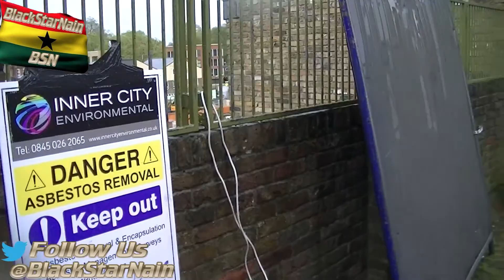Back In Brixton Vlog Part 2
This is a vlog showing parts of Cowley Estate and Myatts Field North Estate in Brixton. Myatts Field North Estate on currently being mostly demolished and partially refurbished. This new site is called Oval Quarter. There are also new roads created within North Brixton, such as Crawshay Road, Eleanor Road, Bramah Road and Dundas Road.

Brixton is a district of South London within the London Borough of Lambeth. The area is identified in the London Plan as one of 35 major centres in Greater London. Brixton is mainly residential with a prominent street market and substantial retail sector. It is a multiethnic community, with a large percentage of its population being of African and Caribbean descent.  It lies within Inner South London and is bordered by Stockwell, Clapham, Streatham, Camberwell, Tulse Hill and Herne Hill. The district houses the main offices of the London Borough of Lambeth.
  The name Brixton is thought to originate from Brixistane, meaning the stone of Brixi, a Saxon lord. Brixi is thought to have erected a boundary stone to mark the meeting place of the ancient hundred court of Surrey. The location is unknown but is thought to be at the top of Brixton Hill, at a road known at the time as Bristow or Brixton Causeway, long before any settlement in the area. Brixton marks the rise from the marshes of North Lambeth up to the hills of Upper Norwood and Streatham. At the time the River Effra flowed from its source in Upper Norwood through Herne Hill to Brixton. At Brixton the river was crossed by low bridges for Roman roads to the south coast of Britain, now Brixton Road and Clapham Road. The main roads were connected through a network of medieval country lanes, such as Acre Lane, Coldharbour Lane, Brixton Water Lane and Lyham Road, formerly Black Lane. It was only at the end of the 18th century that villages and settlements formed around Brixton, as the original woodland was gradually reduced until the area was covered in farmland and market gardens known for game and strawberries.